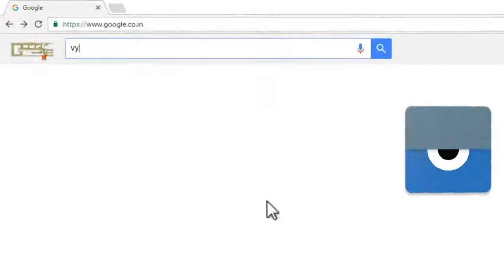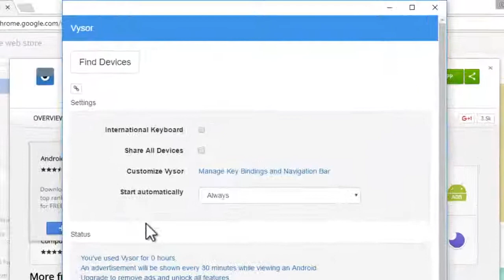How To Share Your Android Screen to a PC or Mac Without Root | XOAD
🔝Short Description.
⏩Best Way To Share Your Android Screen to a PC or Mac Without Root.
🔛Long Description.
⏩Screen Share - one assistant. This is a remote control app, which allows you to share your screen or control other Android devices. ... It lets you easily share your screen to another Android user. Once connected, you can optionally start a voice chat, and draw on their screen to guide them through their issue.

💌 About Channel.